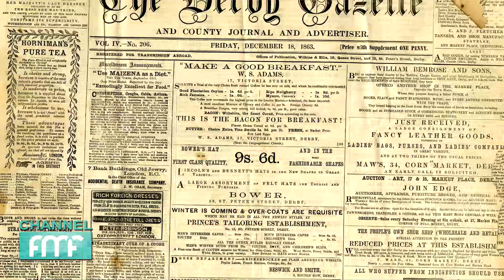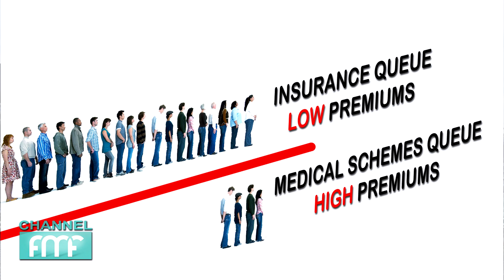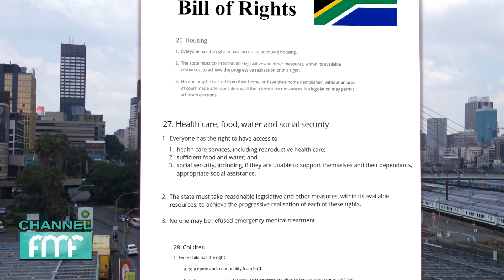Excluding the poor via healthcare demarcation regulations - Patrick Bracher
The final demarcation regulations drawing the line between medical insurance products and medical schemes was gazetted by the Treasury on 23 December. When the first draft regulations were published for public comment four years ago, they were met with staunch opposition as the proposals would have all but banned health insurance products. The regulations gazetted in December still ban primary healthcare insurance policies but allow "gap cover" or "hospital cash plans", subject to the application of maximum limits and strict underwriting and marketing conditions. Government officials and their aides seem incapable or unwilling to appreciate the role of the private health insurance market in financing healthcare. Future healthcare reforms must recognise the positive role played by the private sector.